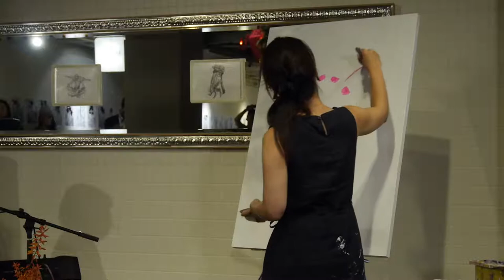AGM LIVE vol 21 Kie Katagi × silsil Digest